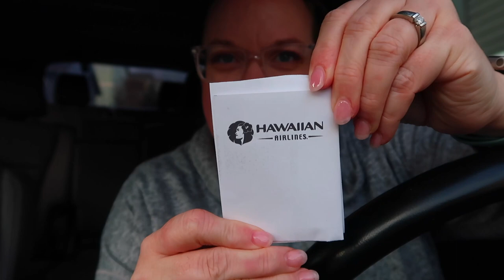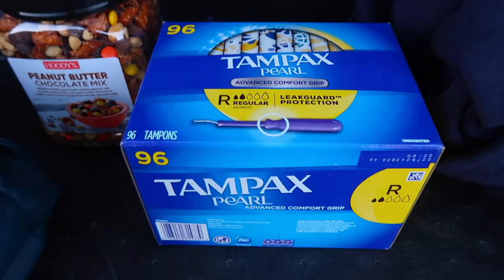I HAVE A FUN IDEA FOR ALL OF YOU...MY FOLLOWERS! | SPEND THE DAY WITH ME 2023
AMAZON FAVORITES:

LUG TRAVEL BAG:

MICROFIBER BEACH (TRAVEL) TOWELS:

GoPro HERO9 BLACK CAMERA:

Canon PowerShot G7X Mark II Digital Camera:

Monitor Stand Riser Desk Organizer:

Bookshelf for Desktop Storage:

ART MARKER SET:

CURRENT PHONE CASE:

FETCH APP -2000 BONUS points w/ REFFERAL CODE:
5KKJA